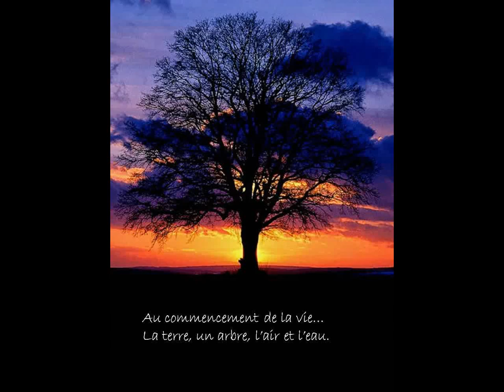VENUS en DEESSE du printemps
UN GRAND MERCI a ma fidèle collaboratrice CELYNETTE pour avoir confectionner l'intégralité de cette tenue , inspiré par les fleurs et les arbres , cadeau de notre TERRE MERE
merci ma belle